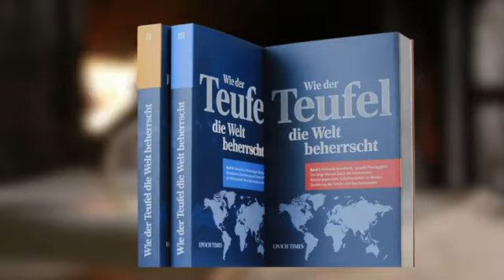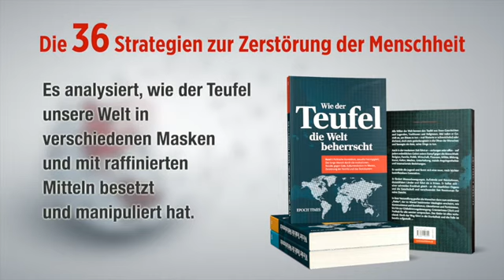„Unsere Verfassung kennt keine Konferenz der Ministerpräsidenten“.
Der König hat gesprochen! Gehorcht ihr Lakaien, dreckiges Gesinde, barbarischer unterjochter und weit zu tief untersteuerter Unrat! ZwinkerSmiley welcher imaginäre König sollte denn mit welchem absolut vorhandenen und unterjochten, zutieft ausgebeuteten Unrat so Reden!